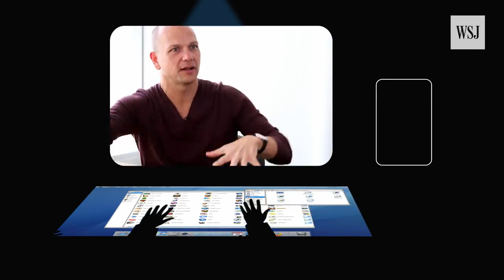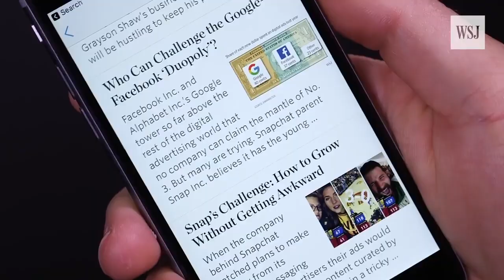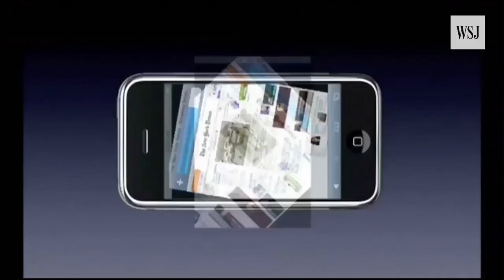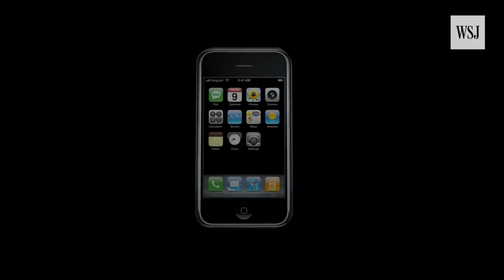How iPhone was invented 2017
This video contains content from WSJ and may be subjected to copyright use
This video shows us why iPhone was born & what problems apple faced in designing it